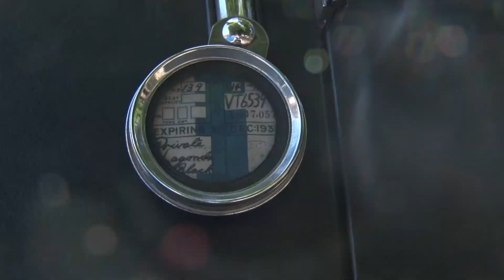Spanilá jazda veteránov 2018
„Spanilá jazda“  pre majiteľov veteránov  znamená pekne sa previezť, spoznať okolie a zaujímavostí kraja.To bola hlavná myšlienka zrazu historických vozidiel v prvý júnový víkend v Bojniciach.